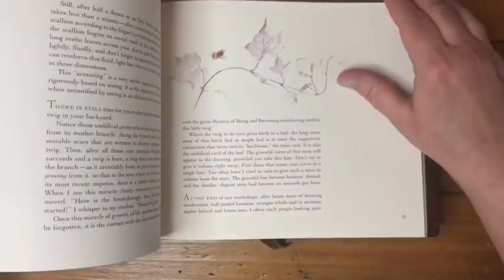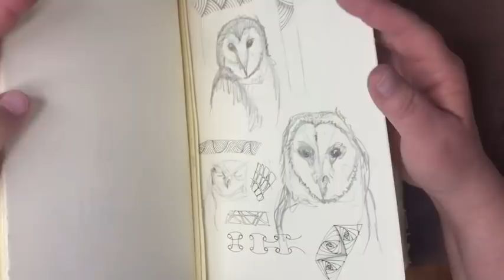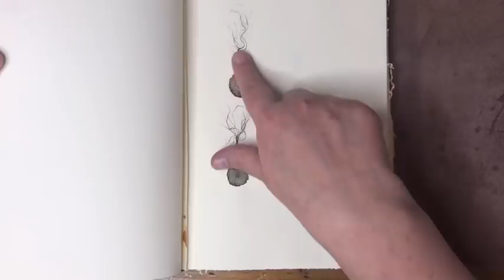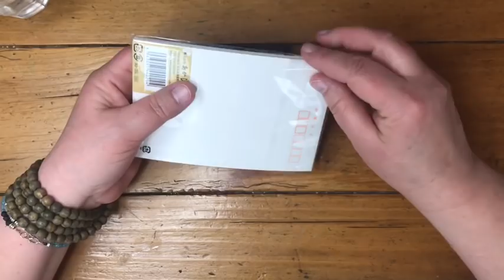Dandelion Lessons: Reverence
I hope this is an intimate conversation, where I can share my thoughts about how I practice Dandelion Lessons, what they mean to me, and how I hope you will make them your own.  Please use the comments below to offer your own thoughts, or shoot me an email at kateri.ewing at gmail.

Dandelion Lessons is a work-in-progress of a multi-media experience by Kateri Ewing, for all who wish to create a daily art and creativity ritual in their life. Look for more news on this project later in 2018.

Check out my classes on Craftsy.com! They are all meant for beginners :)